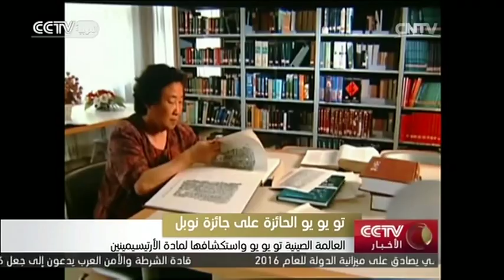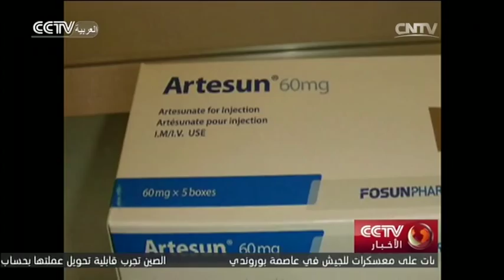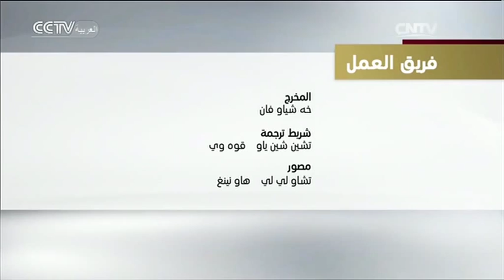الأخبار في الساعة الـ18 2015-12-11